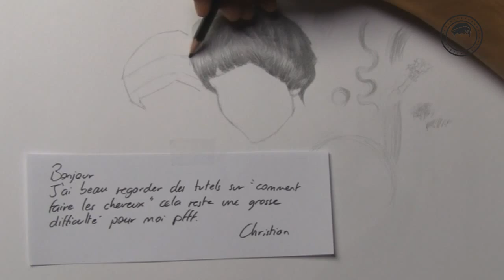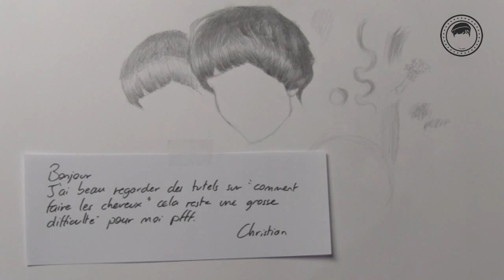4 étapes pour dessiner les cheveux - 30 jours de dessin #23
Pour aller plus loin, vous pouvez commander mes formations de dessin :

► Apprendre à dessiner les attitudes sans se prendre la tête avec l'anatomie

► Les cours thématiques pour apprendre à dessiner en 2h

► Les techniques simples et le matériel surprenant pour des portraits réalistes

► Les fiches-outils pour apprendre et réviser facilement les bases du dessin

Aujourd'hui je reviens sur la question très courante que l'on me pose "comment dessiner les cheveux". Cette fois j'ai un peu pression puisque la lectrice qui me la pose a essayé plusieurs tutels pour les dessiner sans y parvenir. J'espères que mes 4 astuces simples vont l'y aider !

Plus d'informations sur la bibliothèque du blog

Comment apprendre les bases du portrait et du croquis ?

Dans cette série de guides, je vous apprend à :
- Réussir un portrait étape par étape
- 8 techniques incontournables pour dessiner un corps humain
- 5 étapes pour pour pousser le réalisme de vos portraits
- 7 conseils pour améliorer vos croquis
- 4 étapes simples pour dessiner les portraits au crayon de couleur
- 1 astuce originale pour dessiner un animal réaliste au crayon
- 5 étapes pour dessiner 3 types de cheveux
- 1 plan de bataille en 5 étapes pour des dessins réalistes